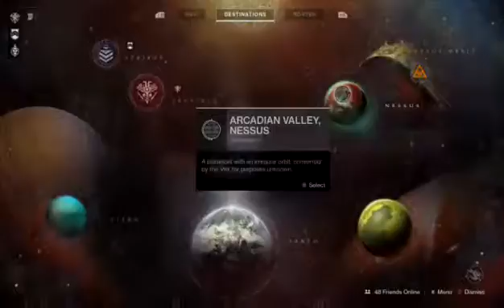Guardian Rising pt. 17 (Part 6)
Destiny 2 play through, Hunter.  Part 17 of gameplay series.